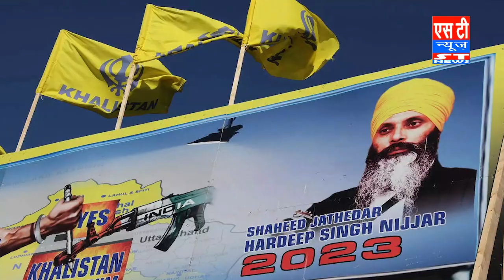Bharat और Canada के बीच तनाव की स्थिति बरकरार | Canada की Economy भारतीयों पर निर्भर| Indian Student